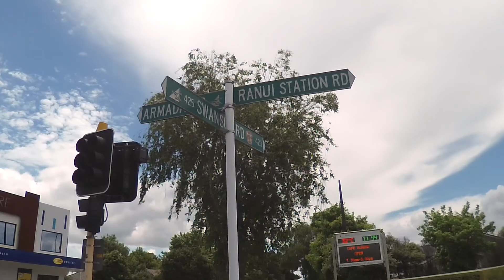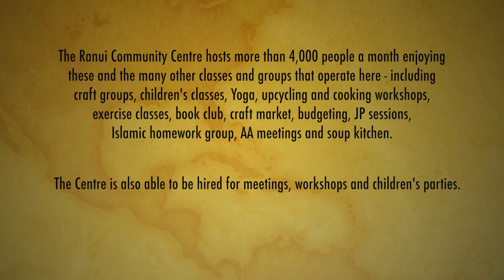RANUI COMMUNITY CENTRE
The Ranui Community Centre hosts more than 4,000 people a month enjoying these and the many other classes and groups that operate here - including craft groups, children's classes, Yoga, upcycling and cooking workshops, exercise classes, book club, craft market, budgeting, JP sessions, Islamic homework group, AA meetings and soup kitchen.

The Centre is also able to be hired for meetings, workshops and children's parties.

474 Swanson Road, Ranui
Auckland, 0612
Contact numbers